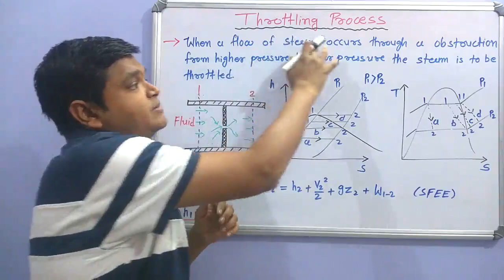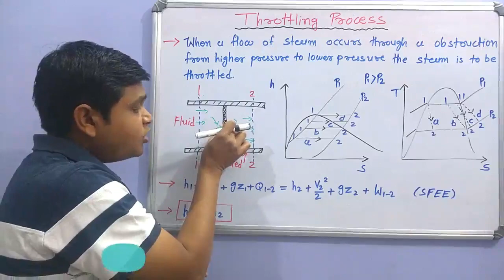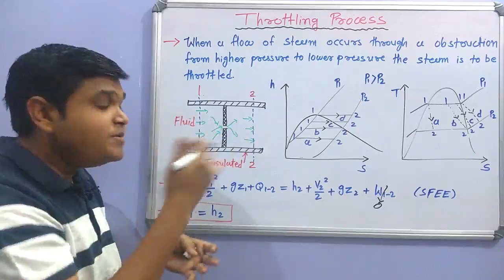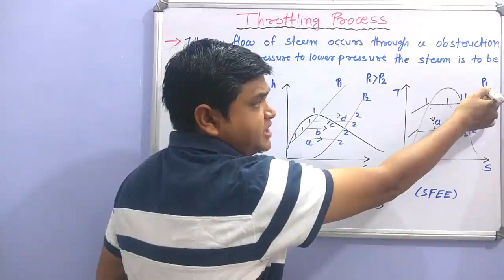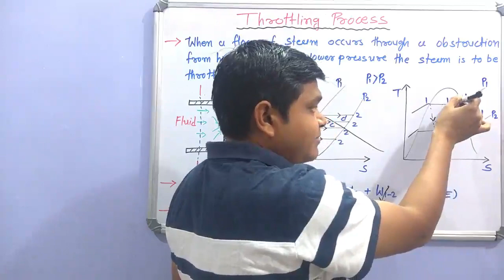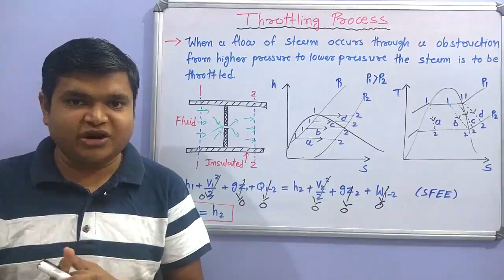Throttling Process. (Hindi)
हलो दोस्तो, इस विडिओ मे हम Throttling Process के बारे मे सीखेंगे. और ये Throttling Process को हम Steady Flow Energy Equation, h – s diagram और T – s diagram कि मदद से समजेंगे. तो दोस्तो आइये विडिओ देखते है और सिखते है.